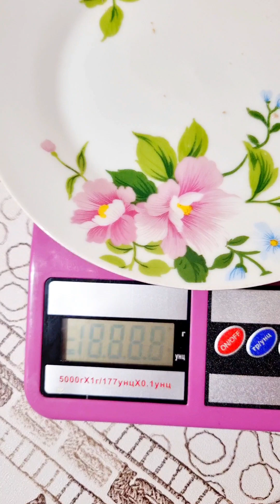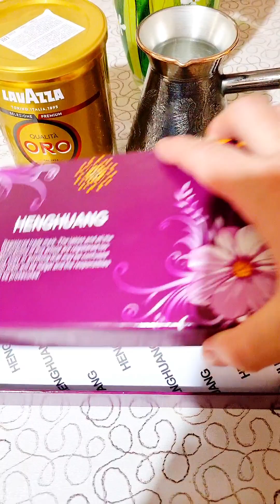Нарушила диету из за праздников/ОБЗОР подарков.